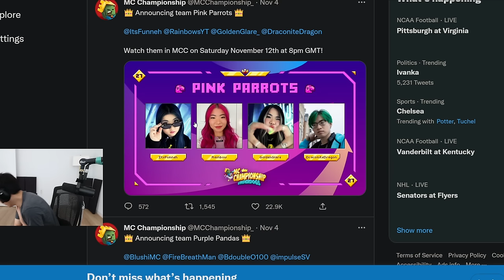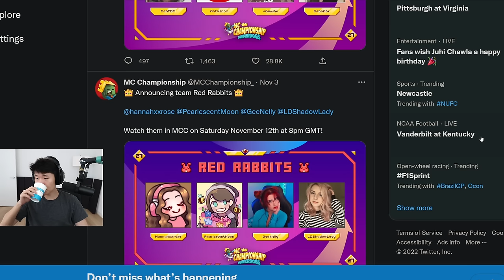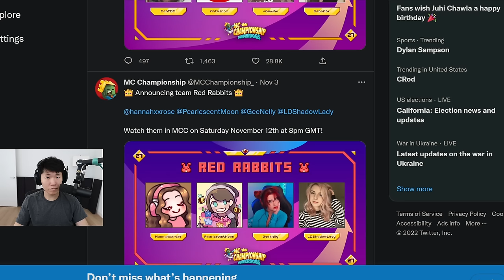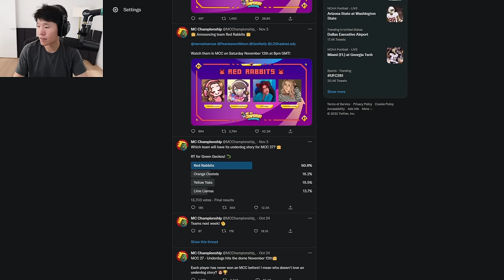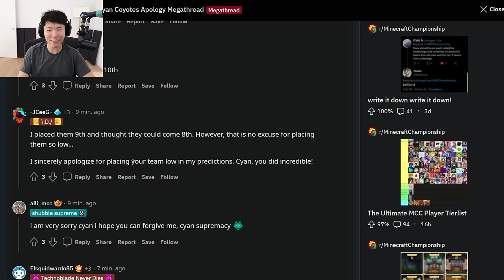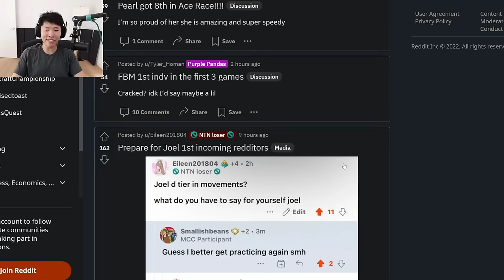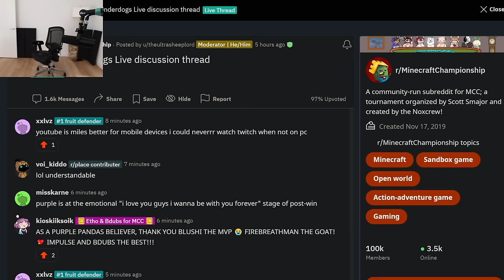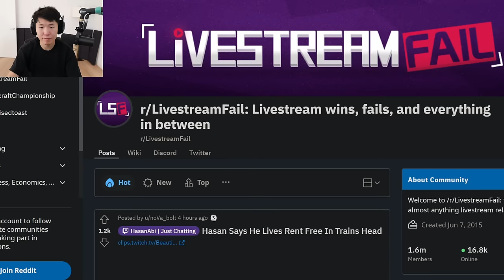MikikeiVod "DisguisedToast" MC Championship 27 - Underdogs ^_^ 11|12|22